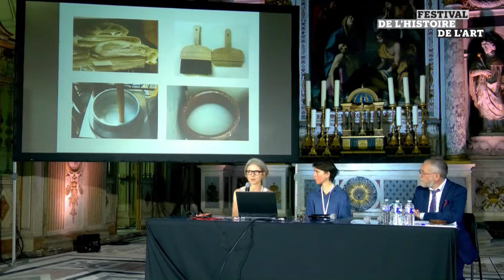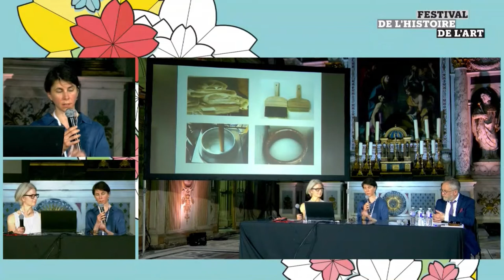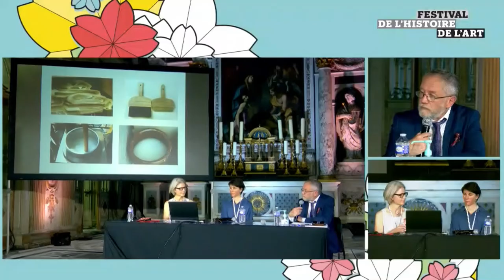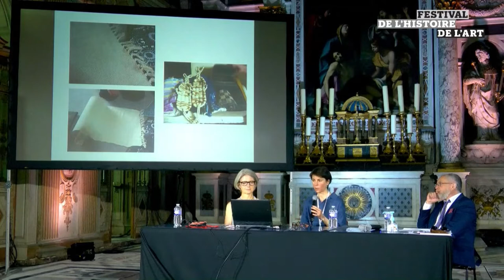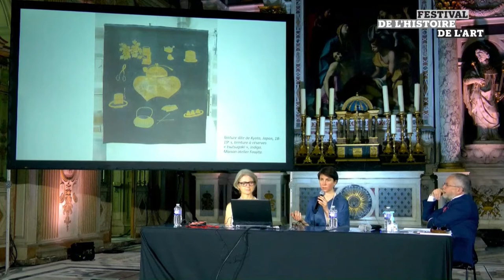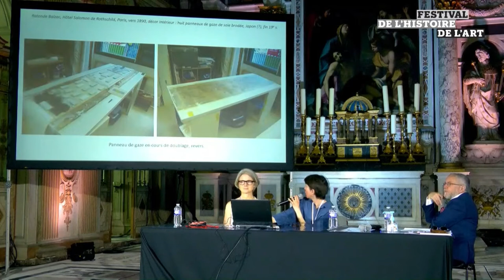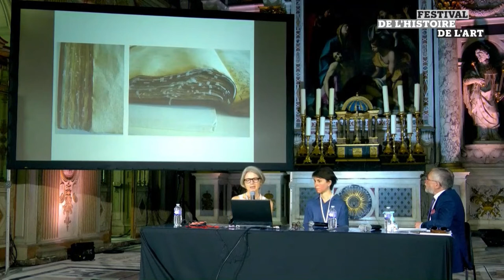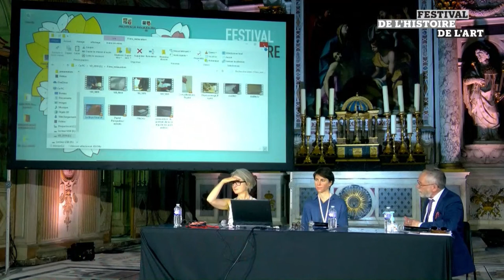FHA21 - Les grands principes de restauration en France et au Japon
Les grands principes de restauration en France et au Japon, la restauration d’objets japonais par des restaurateurs français

[Carte blanche INP]

Deux restauratrices seront réunies autour de deux thèmes : les grands principes de restauration en France et au Japon, puis, la restauration d’objets japonais par des restaurateurs français.

Intervenants : Valentine Dubard De Gaillarbois (Restauratrice), Violaine Blaise ( Restauratrice)